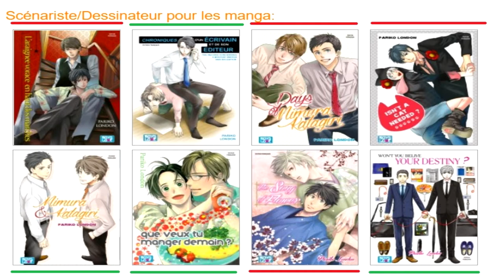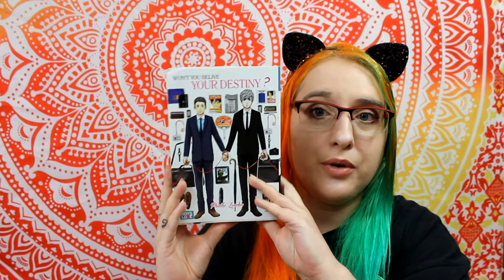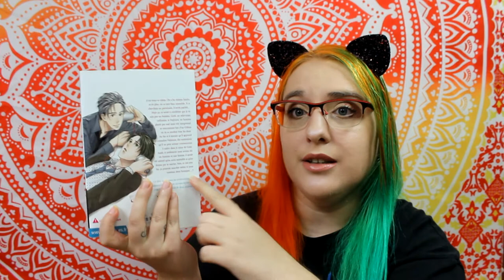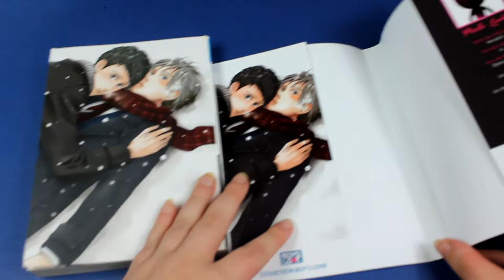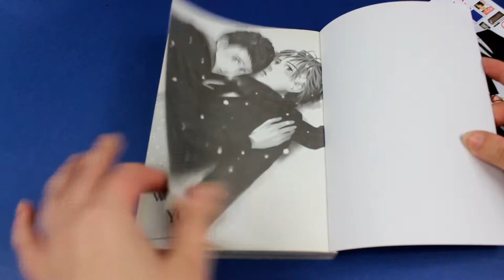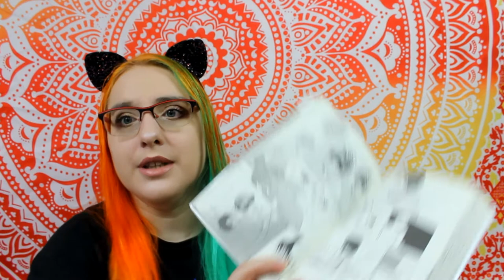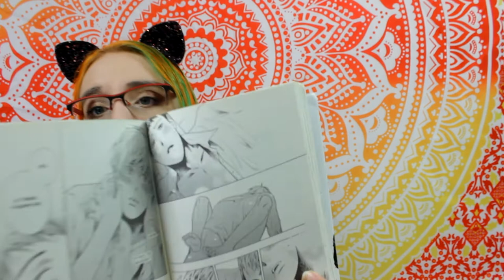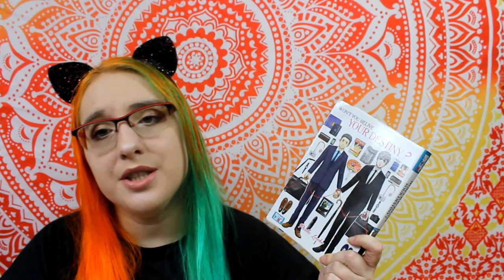[Critique Manga] Won't you believe your destiny ? (boy's love)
Résumé :
Il est beau et calme. On a les mêmes loisirs, et en plus, on se sent bien ensemble. Si je cherchais un partenaire, il serait parfait...
Mais ça, ce serait à condition que je ne sois pas un homme. Gôto, un salarayman ordinaire, et Fujiwara, un homme plutôt pas mal mais très inexpressif, se rencontrent lors d'un Gôkon où ils se rendent tous les deux. Au fur et à mesure qu'il apprend à connaître Fujiwara, des sentiments qu'il ne peuvent avouer commencent à naître dans le coeur de Gotô. Aaah, si seulement nous avions été un homme et une femme, il aurait été naturel qu'on sorte ensemble et qu'on finisse par se marier. Non, si c'est avec lui, ça pourrait marcher même si nous sommes deux hommes... ?